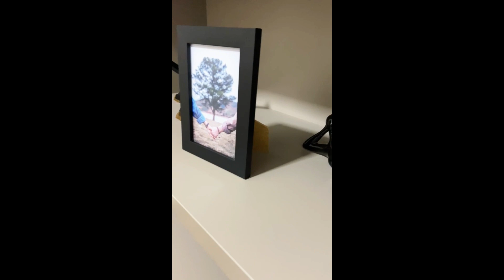Porta-retratos A6 (10x15) para incrementar a sua decoração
As fotografias podem te ajudar a criar ambientes personalizados e ainda reviver as suas melhores memórias.

E para transformar os seus espaços e criar uma galeria de memórias, temos porta-retratos como esse do vídeo para fotos no tamanho A6 (10x15).

Temos quatro opções de cores, preta, branca, carvalho e tabaco, neutras, atemporais que com certeza vão combinar com aquele ambiente aí da sua casa que tá precisando de algo a mais.

Você encontra esse modelo além de outras opções de cores e tamanhos aqui: